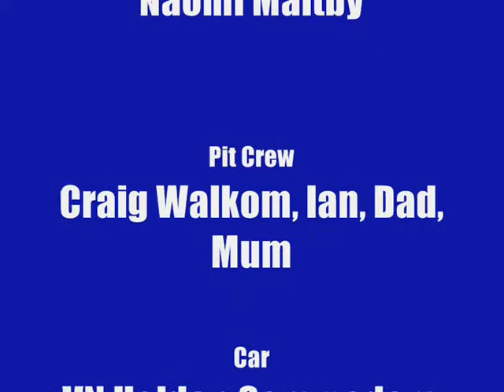Mallala Saloon Car race 4 - 22 August 2010 - Holden Commodore VN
This is an in-car video from VN Commodore Saloon Car #91 driven by me, Naomi Maltby. It's race 4 at Mallala from round 3 of the SA State Motor Racing Championship 2010. I drove like crap at this meeting. Enjoy!

This is the same race as my other 'helmet cam' video.

P. S. I was starting up the back at this meeting because we had a combined field with Improved Production and a split start.